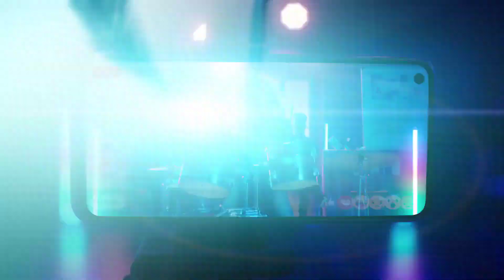Infinix S5 | S5 Lite Giveaway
Infinix S5 | S5 Lite Official Trailer

4,929 views

50

0

Save

Report

Upcoming Phone

Infinix S5 Summary: Infinix S5 smartphone was launched on 15th October 2019. The phone comes with a 6.60-inch touchscreen display with a resolution of 720x1600 pixels and an aspect ratio of 20:9. Infinix S5 is powered by an octa-core Helio P22 processor. It comes with 4GB of RAM. The Infinix S5 runs Android 9 Pie and is powered by a 4000mAh battery. As far as the cameras are concerned, the Infinix S5 on the rear packs a 16-megapixel primary camera with an f/1.8 aperture; a second 5-megapixel camera; a third 2-megapixel camera and a fourth 2-megapixel camera. The rear camera setup has autofocus. It sports a 32-megapixel camera on the front for selfies, with an f/2.0 aperture. The Infinix S5 runs XOS 5.5 based on Android 9 Pie and packs 64GB of inbuilt storage that can be expanded via microSD card (up to 256GB) with a dedicated slot. The Infinix S5 is a dual-SIM (GSM) smartphone that accepts Nano-SIM and Nano-SIM cards. Connectivity options on the Infinix S5 include Wi-Fi, GPS, Micro-USB, Wi-Fi Direct, 3G, and 4G (with support for Band 40 used by some LTE networks in India) with active 4G on both SIM cards. Sensors on the phone include accelerometer, ambient light sensor, proximity sensor, and fingerprint sensor. The Infinix S5 supports face unlock. It was launched in Quetzal Cyan and Violet colours. As of 13th November 2019, Infinix S5 price in India starts at Rs. 8,999.

4,929 views

50

0

Save

Report

Upcoming Phone

Infinix S5 Summary: Infinix S5 smartphone was launched on 15th October 2019. The phone comes with a 6.60-inch touchscreen display with a resolution of 720x1600 pixels and an aspect ratio of 20:9. Infinix S5 is powered by an octa-core Helio P22 processor. It comes with 4GB of RAM. The Infinix S5 runs Android 9 Pie and is powered by a 4000mAh battery. As far as the cameras are concerned, the Infinix S5 on the rear packs a 16-megapixel primary camera with an f/1.8 aperture; a second 5-megapixel camera; a third 2-megapixel camera and a fourth 2-megapixel camera. The rear camera setup has autofocus. It sports a 32-megapixel camera on the front for selfies, with an f/2.0 aperture. The Infinix S5 runs XOS 5.5 based on Android 9 Pie and packs 64GB of inbuilt storage that can be expanded via microSD card (up to 256GB) with a dedicated slot. The Infinix S5 is a dual-SIM (GSM) smartphone that accepts Nano-SIM and Nano-SIM cards. Connectivity options on the Infinix S5 include Wi-Fi, GPS, Micro-USB, Wi-Fi Direct, 3G, and 4G (with support for Band 40 used by some LTE networks in India) with active 4G on both SIM cards. Sensors on the phone include accelerometer, ambient light sensor, proximity sensor, and fingerprint sensor. The Infinix S5 supports face unlock. It was launched in Quetzal Cyan and Violet colours. As of 13th November 2019, Infinix S5 price in India starts at Rs. 8,999. Infinix S5 Lite: Infinix S5 Lite has been spotted on Flipkart, and the teaser page reveals key highlights of the phone, its launch date, and even its price. The phone is being teased to launch in three days i.e., November 15. Flipkart is counting down the days to the big reveal, and lists the price of the Infinix S5 Lite to be at Rs. 7,999. To recall, the Infinix S5 was launched in India last month, and the phone comes with a price tag of Rs. 8,999. The Infinix S5 Lite is expected to be a mellowed down version of the Infinix S5. As mentioned, the Flipkart teaser page reveals that the Infinix S5 Lite will be priced in India at Rs. 7,999. The phone is teased to sport a hole-punch display with the cut-out placed on the top left edge. At the back, there are multiple cameras, and while the setup isn't clearly visible, there seems to be four sensors alongside flash support. A rear fingerprint sensor is also seen, and the Infinix S5 Lite will be launched in Green and Black gradient finishes at least. There's no clarity on whether only one RAM + storage variant will launch in India, just like the Infinix S5, or multiple configurations can be expected. Notably, the Flipkart teaser is only visible on the app, and not on the desktop site. Flipkart has made the Notify Me button live for the Infinix S5 Lite, and users can go to the app to register their interest. There is no word on when the phone will go on sale in India, but we can expect more details on when it launches on November 15. The Infinix S5 Lite, as mentioned, will be a stripped down version of the Infinix S5, and it should probably see downgrades in the processor, battery, RAM, or camera. This is pure speculation from our end though, and we will know all specification details in a few days. I hope you like this video and don't fo